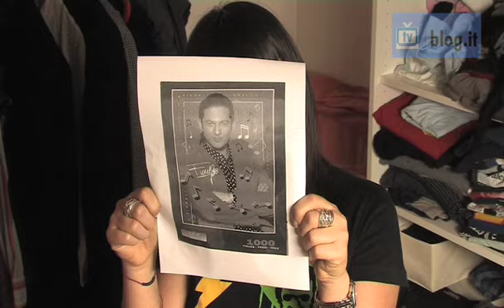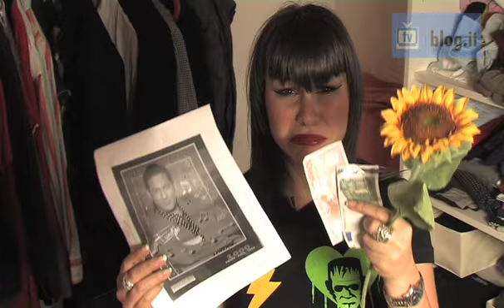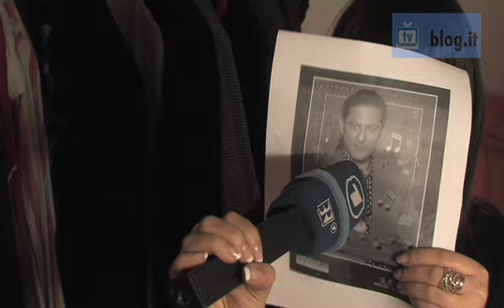La Video GuidaTv di Tv Blog - Prime Time Giovedì 2 Aprile 2009